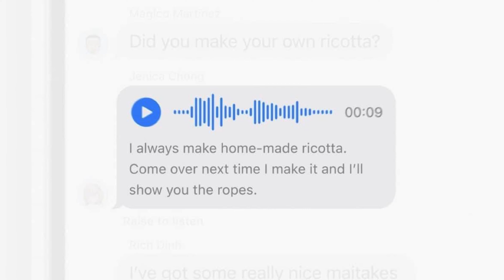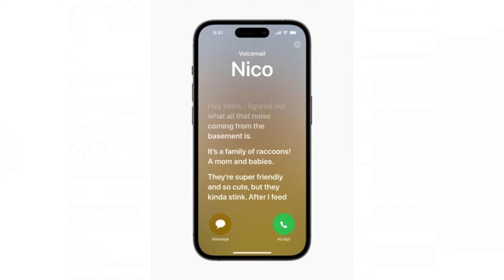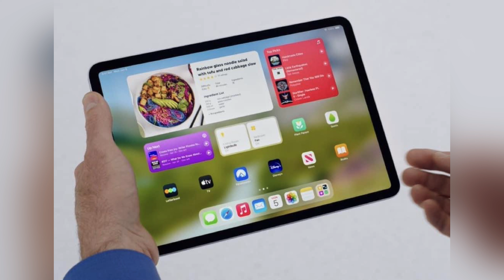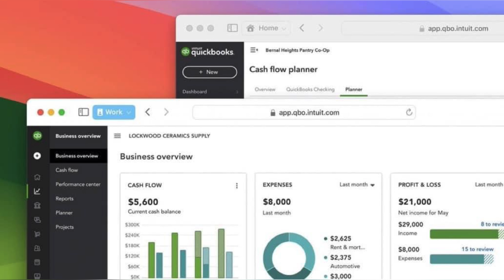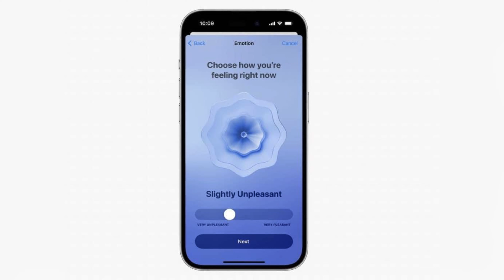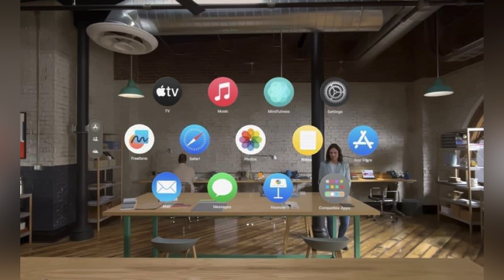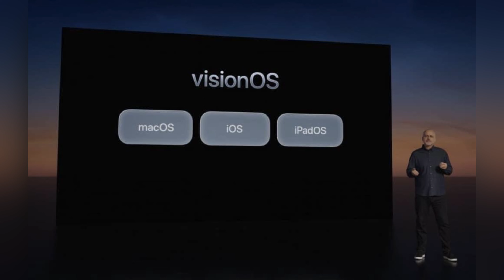ملخص مؤتمر ابل للمطورين WWDC2023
تحديث iOS 17 | نظام الايفون الجديد وصل!
في هذا الفيديو ملخص لمؤتمر ابل للمطورين
واعلان نظارتهم الجديدة

كل ما تحتاج ان تعرفه عن نظارات ابل للواقع الافتراضي الجديدة Apple vision Pro بمواصفات خيالية وسعر لن تتخيله !!

نظارات ابل فيجين برو || Apple Vision Pro VR

رسميا ابل تعلن عن نظام الايفون القادم

وهذه اهم ١٠ مميزات
بوستر تصميم صور المتصل
دعم برامج الاتصال
 نيم دروب تبادل الاسماء
حتى بساعة ابل
ارسال الصور اسرع
استماع اغاني
يشتغل بشكل تلقائي
التعديل التلقائي اسرع
يتعلم الكلمات
التبديل بين الكلمات
ولما تضغط السبيس بيتعلم
 دقه اكثر الكتابه بالصوت

برنامج جرنال بينزل بعدين
الايفون يساعدك على الكتابه
من الصور المكان المسيقى وحياتك
والمطورين يقدروا يستخدموه لاي تطبيق
تنبيهات للكتابه والتحفيز
ستاند باي ع جنب | شاشة بالوقت والتنبيه والتاريخ ودرجة الحرارة، نقدر تغيرها الي صور او الطقس او التواقيت او التحكم فالبيت
دعم للتنبيهات الحية
ويتعلم لما يكون الليت مطفى
سيري بدون هاي سيري
تكمل المحادثة بدون لاتقول سيري مره ثانية
تشارك العثور عالاشياء
التفاعل مع النوافذ للايباد والايفون
التحكم بالمنزل
التحكم بالملاحظات
تشغيل المسيقى
ووايد امكانيات

تصاميم جديدة لشاشة القفل
الكواكب
الارض
الصور المتحركة بتتحرك بطريقة جميله

ـــــــــ
التعامل مع ملفات البي دي اف باحترافية كثر
مثل تعبية البيانات بشكل تلقائي
والتوقيع صار اسهل
واعادة ارسالها
وتخزينها في الملاحضات وتعدلها بطريقة سهله وامنه وحتى تسكرها بصمه او تشتغل مع زميلك مباشرة سواء كان عالايفون او الايباد

النظام فى هذه اللحظة للمطورين
وبينزل بعد كم اسبوع بشكل تجريبي للعامه
وبشكل رسمي مع اصدار ايفون ١٥ في منتصف سبتمبر